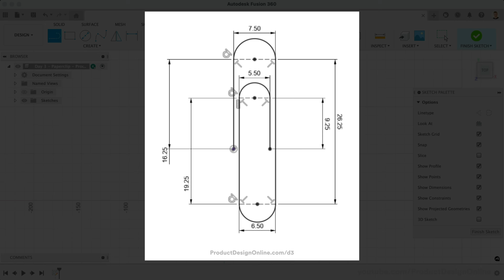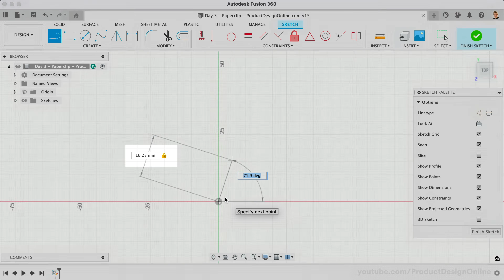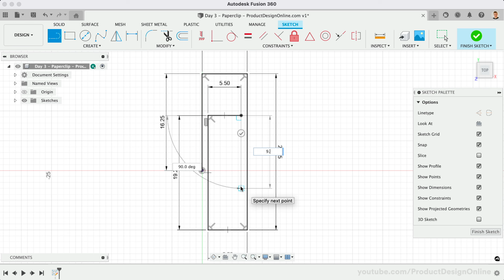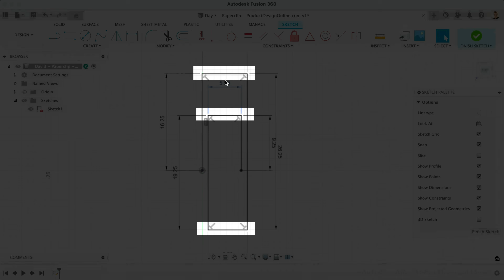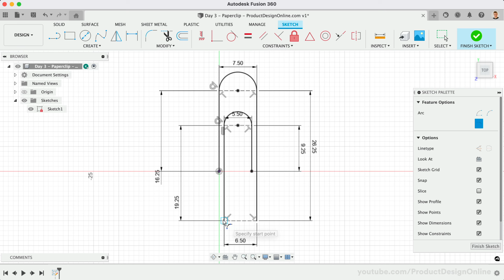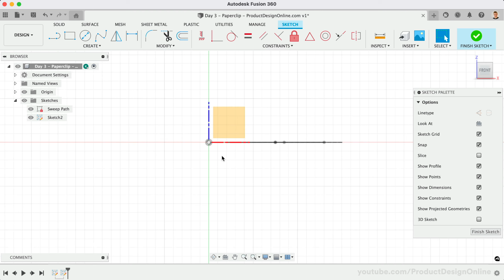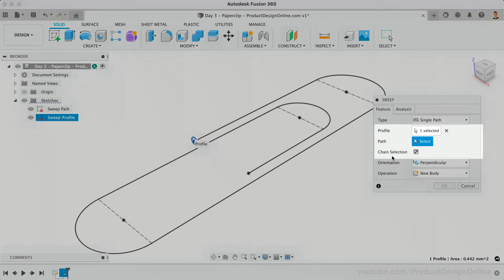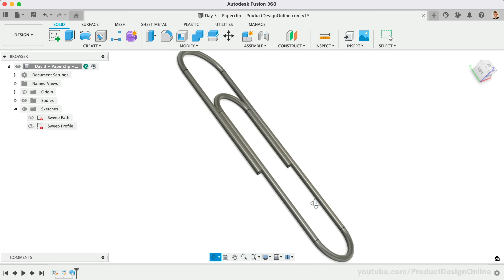Day 3 of Learn Fusion 360 in 30 Days for Complete Beginners! - 2023 EDITION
New to Fusion 360? This is a brand new 2023 version of Day #3 of "Learn Fusion 360 in 30 Days for Complete Beginners" - the most popular Fusion 360 course on the internet!

TIMESTAMPS
00:00 - Day 3 Model a Paperclip in Fusion 360
00:27 - Sketch the Paperclip Sweep Path in Fusion 360
02:55 - Check for fully-constrained sketch in Fusion 360
03:33 - Turn sketch entities into Construction entities
04:01 - Use Tangent Arcs in Autodesk Fusion 360
05:28 - Create a Sweep Sketch Profile in Autodesk Fusion 360
06:27 - Activate Solid Modeling Sweep feature in Fusion 360
07:03 - Chain Selection Fusion 360 explained